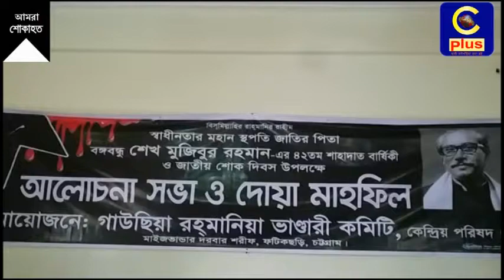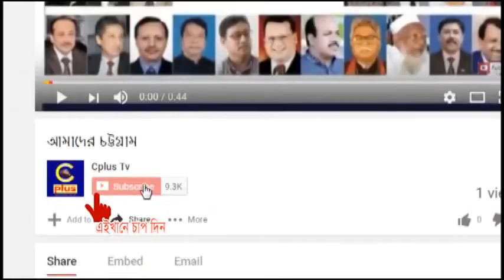ফটিকছড়ির মাইজভারে বঙ্গবন্ধু শেখ মুজিবুর রহমান এর ৪২ তম শাহদাত বার্ষিকী পালিত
বঙ্গবন্ধু শেখ মুজিবুর রহমান এর ৪২ তম শাহদাত বার্ষিকী ও জাতীয় শোক দিবস উপলক্ষে আলোচনা সভা ও দোয়া মাহফিল গাউছিয়া রহমানিয়া ভা-ারীয়া কেন্দ্রীয় কমিটির আয়োজনে শনিবার ২৬ আগস্ট সন্ধ্যায় ফটিকছড়ির মাইজভান্ডারস্থ কেন্দ্রীয় কমিটির কার্যালয়ে কেন্দ্রীয় কমিটির সদস্য সচিব সৈয়দ মাসুদ রহমানের সভাপতিত্বে অনুষ্ঠিত হয়। এতে প্রধান অতিথি ছিলেন চট্টগ্রাম উত্তর জেলা ছাত্রলীগের সাবেক সাধারণ সম্পাদক, জেলা আওয়ামী লীগ নেতা এইচ এম আবু তৈয়ব। বিশেষ অতিথি ছিলেন বাংলাদেশ কৃষক লীগের কেন্দ্রীয় কমিটির সদস্য রোসাংগিরী ইউনিয়ন পরিষদের চেয়ারম্যান শোয়েব আল সালেহীন, ত্বরিকত নেতা আলমগীর আলম, মাষ্টার মুহাম্মদ ইউনুছ, যুবলীগ নেতা আব্দুল কুদ্দুস, এমরান হোসেন।